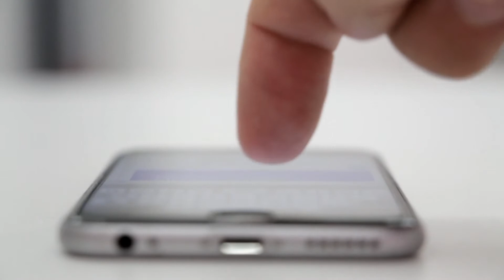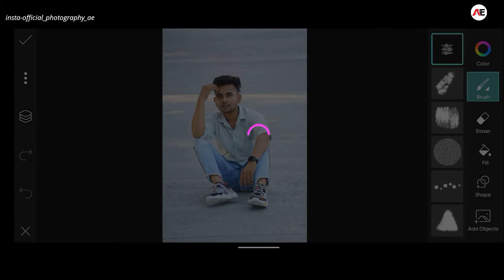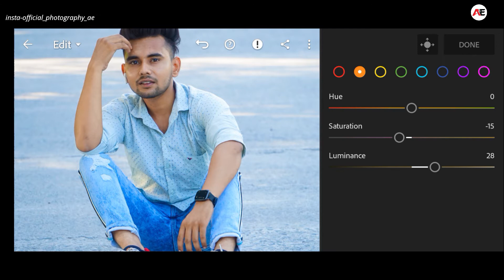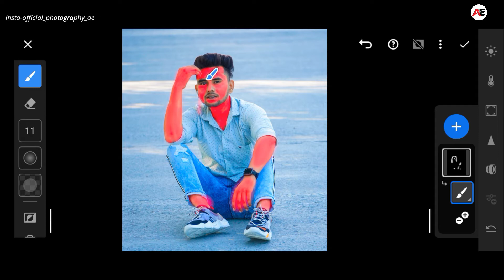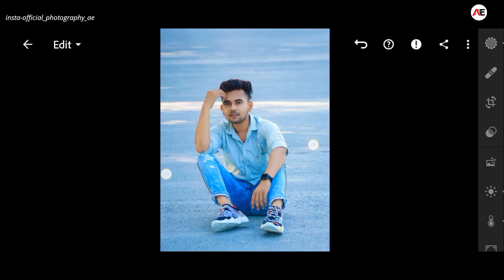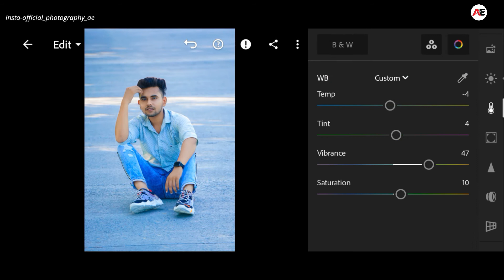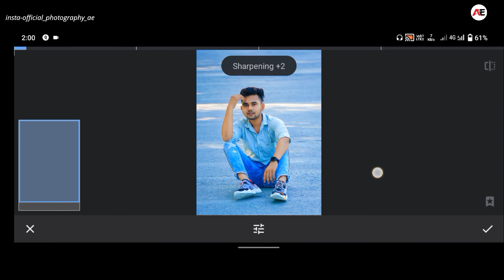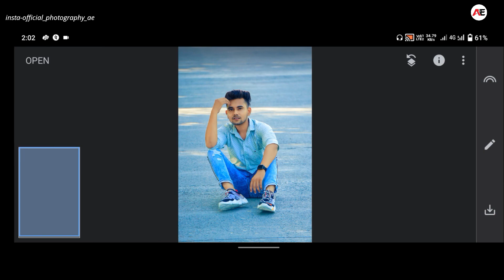Lightroom Blue Tone Photo Editing Tutorial | Blue Tone Photo Edit Kaise Karen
how to do face smooth
Lightroom face smooth photo edit
Download Png & Background 👇 👇

Tags...